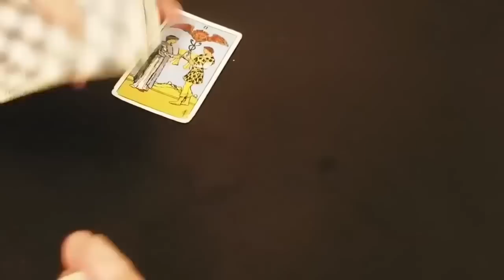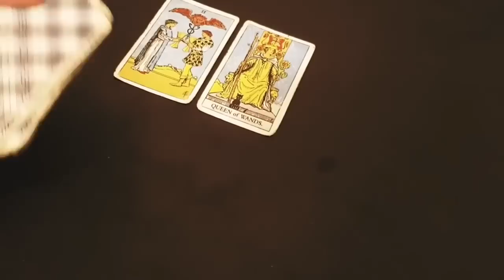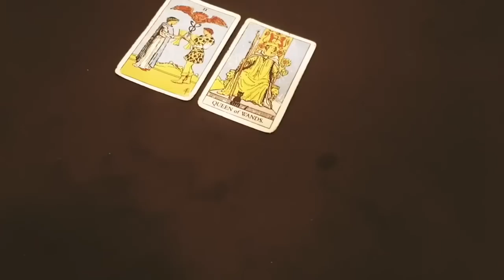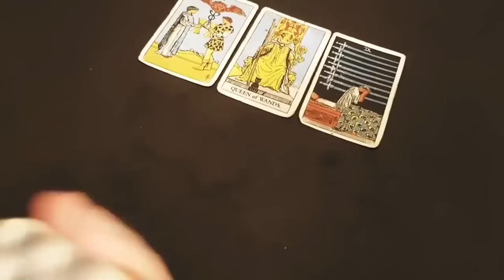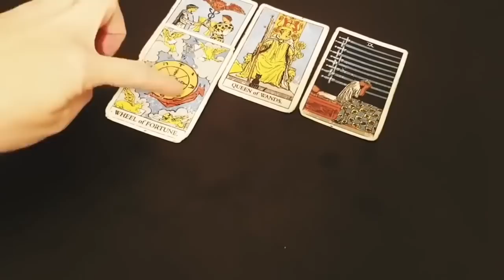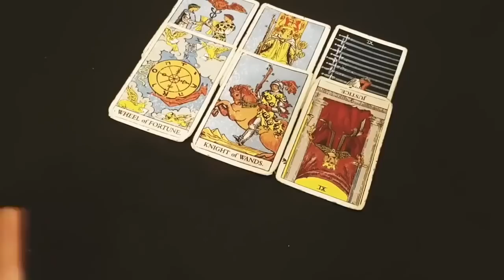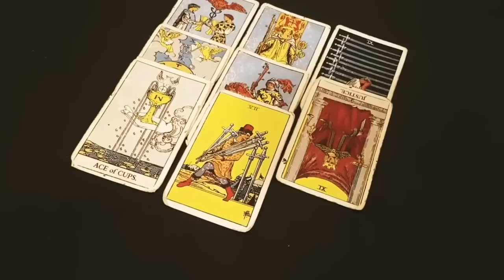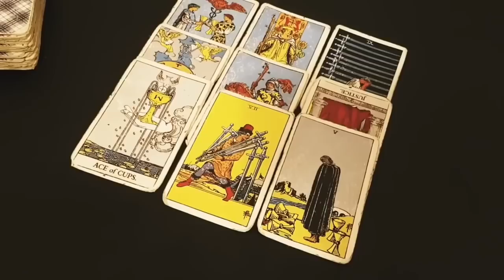CAPRICORN💞YOU'RE DESTINED TO FALL IN LOVE WITH THIS PERSON💞THEY'RE DESTINED TO LOVE YOU 24-30OCTOBER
Thanks for tuning into watch your Thanks for tuning into watch your 💞YOU'RE DESTINED TO FALL IN LOVE WITH THIS PERSON💞THEY'RE DESTINED TO LOVE YOU! 24-30 OCTOBER